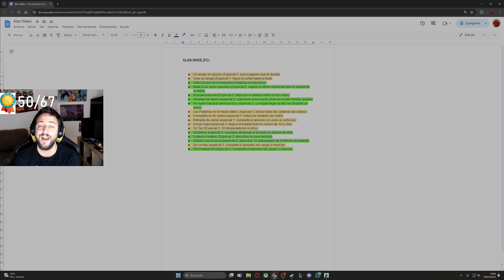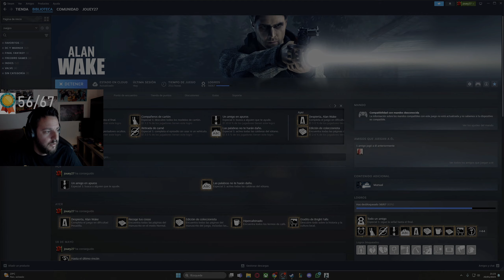Alan Wake (PC) | 100% Logros | En Español | Capitulo 18 | DLC " La señal!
Hola a todos gente, estamos aqui con el primer dlc de Alan Wake, La señal. Donde conseguimos todos los logros. Un abrazoo